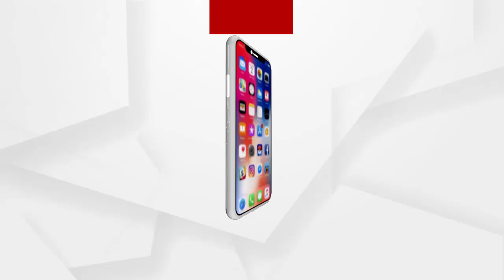Mata : ପଦ୍ମ ଧରିବେ ମିଥୁନ ଦା !